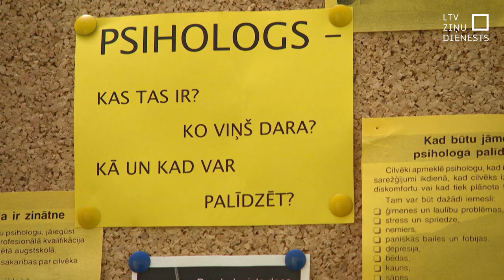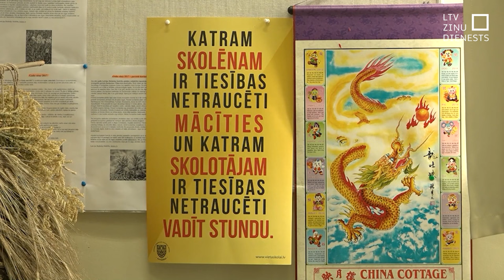Augsta riska pusaudžiem plāno terapeitisku iestādi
Kādu sodu piemērot bērniem, kuri izdarījuši kriminālpārkāpumu, bet vēl nav sasnieguši 14 gadu vecumu, no kura iestājas kriminālatbildība? Šobrīd nav korekcijas līdzekļu, kas risinātu problēmu un laicīgi uzsāktu prevenciju. Bērniem jāiet uz skolu nevis jāsēž cietumā, uzskata Saeimas komisijas deputāti, kuri apņēmušies rast problēmas risinājumu.